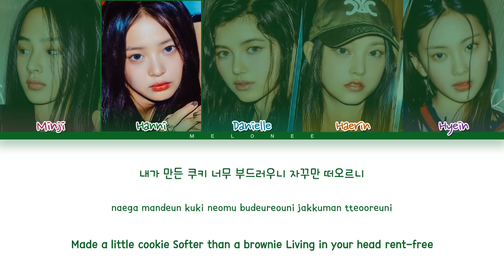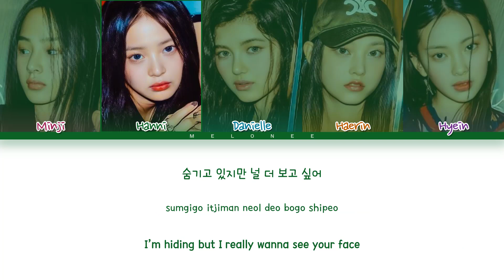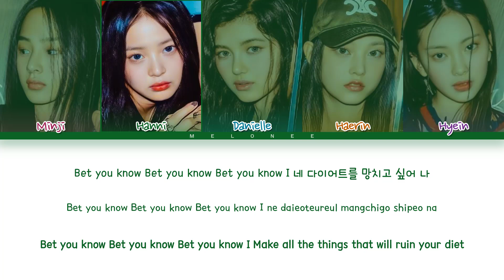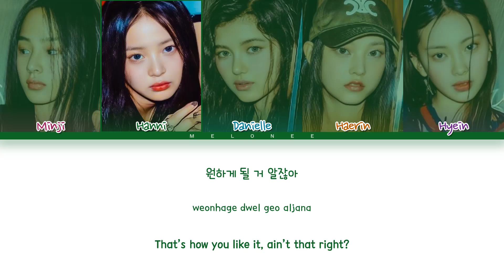NewJeans COOKIE Lyrics (뉴진스 쿠키 가사) [Color Coded Eng/Rom/Han/가사]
🎼Song: COOKIE
📀Album: "NewJeans"
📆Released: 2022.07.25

뉴진스
new jeans
hurt
new jeans hurt lyrics
new jeans hurt
뉴진스 hurt
뉴진스 hurt 가사
뉴진스 hurt lyrics
new jeans hurt 가사
new jeans hurt mv
new jeans hurt showcase
new jeans hurt 뮤비
허트 노래방
허트 뮤비
허트
뉴진스 허트
허트 가사
뉴진스 허트 가사
new jeans lead single
new jeans new song
new jeans comeback
뉴진스 컴백
뉴진스 허트
뉴진스 허트 가사
뉴진스 신곡
투바투 최신곡
투바투 가사
투바투 뮤직비디오
BIGHIT
빅히트
new jeans hurt reaction
new jeans hurt dance
new jeans hurt live
new jeans hurt dance cover
new jeans hurt line distribution
new jeans hurt mirror
new jeans hurt dance tutorial
new jeans hurt instrumental
new jeans hurt remix
new jeans hurt performance
new jeans hurt 1 hour
new jeans hurt loop
new jeans hurt dance mirror
new jeans hurt fancam
new jeans hurt cover
new jeans hurt music video
new jeans hurt audio
new jeans hurt easy lyrics
new jeans hurt mr removed
new jeans hurt karaoke
뉴진스 허트 안무
뉴진스 허트 안무 거울모드
뉴진스 허트 1시간
뉴진스 허트 리액션
뉴진스 허트 해외반응
뉴진스 허트 무대
뉴진스 허트 노래방
뉴진스 허트 커버
뉴진스 허트 직캠
뉴진스 허트 라이브
뉴진스 허트 교차편집
뉴진스 허트 뮤비
뉴진스 허트 mr제거
hype boy
new jeans hype boy lyrics
new jeans hype boy
뉴진스 hype boy
뉴진스 hype boy 가사
뉴진스 hype boy lyrics
new jeans hype boy 가사
new jeans hype boy mv
new jeans hype boy showcase
new jeans hype boy 뮤비
하이프보이 노래방
하이프보이 뮤비
하이프보이
뉴진스 하이프보이
하이프보이 가사
뉴진스 하이프보이 가사
new jeans comeback
뉴진스 컴백
뉴진스 신곡
new jeans hype boy reaction
new jeans hype boy dance
new jeans hype boy live
new jeans hype boy dance cover
new jeans hype boy line distribution
new jeans hype boy mirror
new jeans hype boy dance tutorial
new jeans hype boy instrumental
new jeans hype boy remix
new jeans hype boy performance
new jeans hype boy 1 hour
new jeans hype boy loop
new jeans hype boy dance mirror
new jeans hype boy fancam
new jeans hype boy cover
new jeans hype boy music video
new jeans hype boy audio
new jeans hype boy easy lyrics
new jeans hype boy mr removed
new jeans hype boy karaoke
뉴진스 하이프보이 안무
뉴진스 하이프보이 안무 거울모드
뉴진스 하이프보이 1시간
뉴진스 하이프보이 리액션
뉴진스 하이프보이 해외반응
뉴진스 하이프보이 무대
뉴진스 하이프보이 노래방
attention
new jeans attention lyrics
new jeans attention
뉴진스 attention
뉴진스 attention 가사
뉴진스 attention lyrics
new jeans attention 가사
new jeans attention mv
new jeans attention showcase
new jeans attention 뮤비
어텐션 노래방
어텐션 뮤비
어텐션
뉴진스 어텐션
어텐션 가사
뉴진스 어텐션 가사
new jeans comeback
뉴진스 컴백
뉴진스 어텐션
뉴진스 신곡
new jeans attention reaction
new jeans attention dance
new jeans attention live
new jeans attention dance cover
new jeans attention line distribution
new jeans attention mirror
new jeans attention dance tutorial
new jeans attention instrumental
new jeans attention remix
new jeans attention performance
new jeans attention 1 hour
new jeans attention loop
new jeans attention dance mirror
new jeans attention fancam
new jeans attention cover
new jeans attention music video
new jeans attention audio
new jeans attention easy lyrics
new jeans attention mr removed
new jeans attention karaoke
뉴진스 어텐션 안무
뉴진스 어텐션 안무 거울모드
뉴진스 어텐션 1시간
뉴진스 어텐션 리액션
뉴진스 어텐션 해외반응
뉴진스 어텐션 무대
뉴진스 어텐션 노래방
뉴진스 어텐션 커버
뉴진스 어텐션 직캠
뉴진스 어텐션 라이브
뉴진스 어텐션 교차편집
뉴진스 어텐션 뮤비
뉴진스 어텐션 mr제거
cookie
new jeans cookie lyrics
new jeans cookie
뉴진스 cookie
뉴진스 cookie 가사
뉴진스 cookie lyrics
new jeans cookie 가사
new jeans cookie mv
new jeans cookie showcase
new jeans cookie 뮤비
쿠키 노래방
쿠키 뮤비
쿠키
뉴진스 쿠키
쿠키 가사
뉴진스 쿠키 가사
new jeans comeback
뉴진스 컴백
뉴진스 쿠키
뉴진스 쿠키 가사
뉴진스 신곡
new jeans cookie reaction
new jeans cookie dance
new jeans cookie live
new jeans cookie dance cover
new jeans cookie line distribution
new jeans cookie mirror
new jeans cookie dance tutorial
new jeans cookie instrumental
new jeans cookie remix
new jeans cookie performance
new jeans cookie 1 hour
new jeans cookie loop
new jeans cookie dance mirror
new jeans cookie fancam
new jeans cookie cover
new jeans cookie music video
new jeans cookie audio
new jeans cookie easy lyrics
new jeans cookie mr removed
new jeans cookie karaoke
뉴진스 쿠키 안무
뉴진스 쿠키 안무 거울모드
뉴진스 쿠키 1시간
뉴진스 쿠키 리액션
뉴진스 쿠키 해외반응
뉴진스 쿠키 무대
뉴진스 쿠키 노래방
뉴진스 쿠키 커버
뉴진스 쿠키 직캠
뉴진스 쿠키 라이브
뉴진스 쿠키 교차편집
뉴진스 쿠키 뮤비
뉴진스 쿠키 mr제거